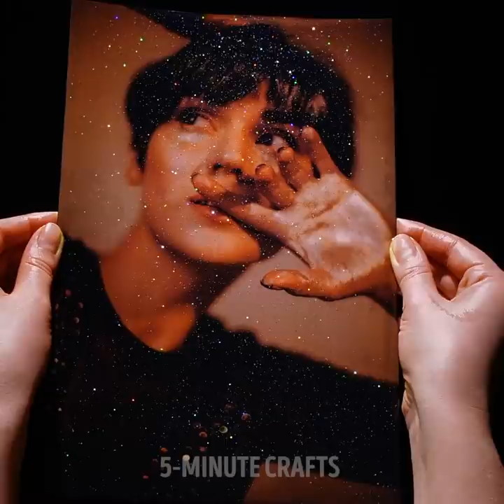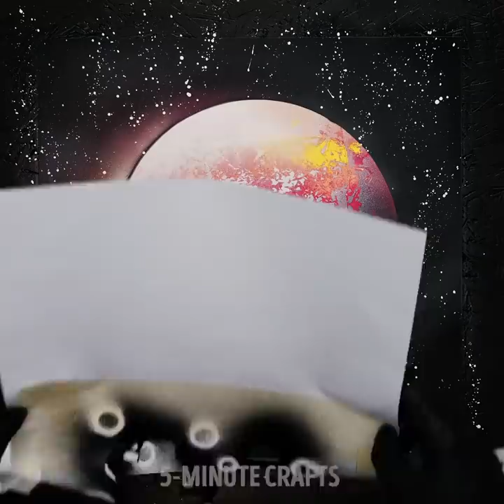BRILLIANT ART IDEAS FOR EVERYONE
TIMESTAMPS:
01:14 How to make a DIY Wire Sculpture
02:49 Unusual ways to paint stuff
03:03 Amazing glitter art
04:50 Making art with a car
07:53 Mesmerizing spray paintings